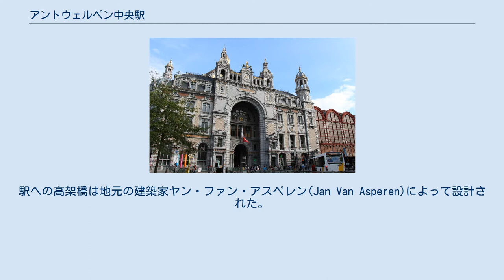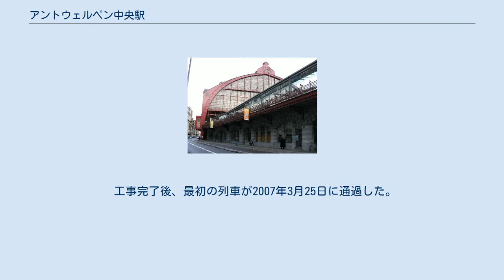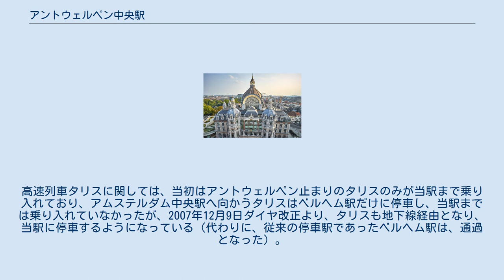アントウェルペン中央駅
アントウェルペン中央駅（蘭語:Station Antwerpen-Centraal, 仏語:Gare d'Anvers-Central）はベルギーのアントウェルペンにあるベルギー国鉄が運営する鉄道駅である。
かつてはブリュッセル・メヘレン・アントウェルペン鉄道のターミナル駅であった。
 1895年から1905年にかけて建設された高架駅である。
教会のようなドームの載った石造りの駅舎はベルギーの建築家ルイ・デラサンセリが設計した。
巨大な鉄とガラスで構成されたトレインシェッドはクレメント・フォン・ボガードによるもので、長さ185m、高さ44mの大規模なものである。
駅への高架橋は地元の建築家ヤン・ファン・アスペレン(Jan Van Asperen)によって設計された。
この駅はベルギーの鉄道建築の傑作といわれており、「最も美しい駅」の投票でも常に上位に名を連ねる。
 1998年から通過式の構造にする為の大規模な改良工事が行われた。
新しいトンネルがアンウェルペン市南側のアントウェルペン＝ベルヘム駅と北側のアントウェルペン＝ダム駅間で掘削された。
通過式プラットフォームは地下2階に構築された。
これはHSL 4やHSL-Zuidなどを通る予定になっているタリスなどの高速列車が頭端式の当駅で折り返し運転をしないで済むようにするための工事である。
 工事完了後、最初の列車が2007年3月25日に通過した。
高速列車タリスに関しては、当初はアントウェルペン止まりのタリスのみが当駅まで乗り入れており、アムステルダム中央駅へ向かうタリスはベルヘム駅だけに停車し、当駅までは乗り入れていなかったが、2007年12月9日ダイヤ改正より、タリスも地下線経由となり、当駅に停車するようになっている（代わりに、従来の停車駅であったベルヘム駅は、通過となった）。
 アントウェルペン中央駅周辺の改良も参照。
 2009年の調査によると、1日の利用人員は31118人であった。